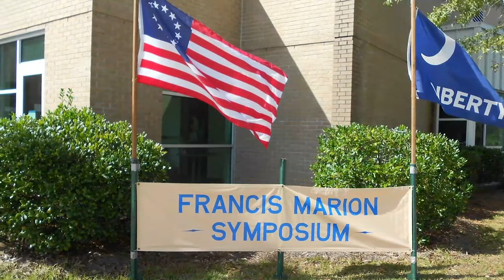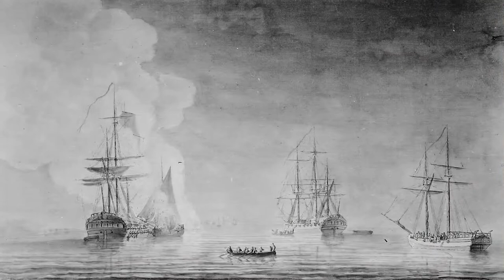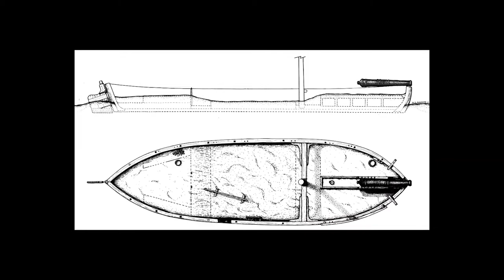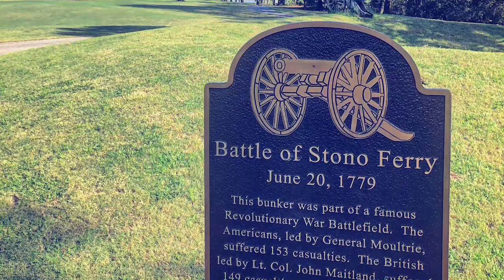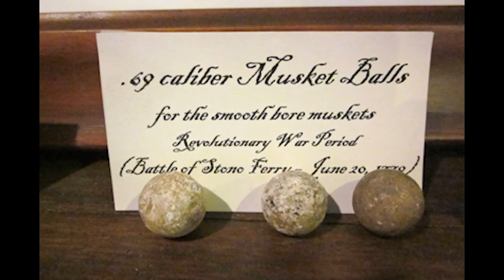Historyman presents: The SC Revolutionary War Battle of Stono Ferry, SC with Dr. Erick Nason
Historyman presents the Battle of Stono Ferry with Dr. Erick Nason.  The British invaded South Carolina in 1779 and almost took Charleston nearly a year prior to the actual surrender of the "Holy City of the South".   Then the Americans almost defeated the British army, but ran out of ammunition.  The "almosts" and the fortunes of war intertwine in the war for our Libety.